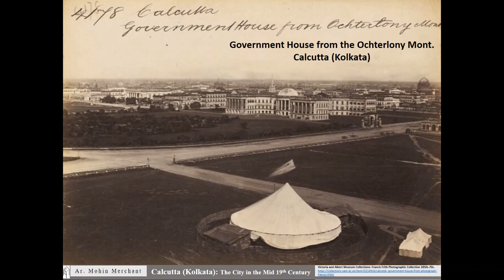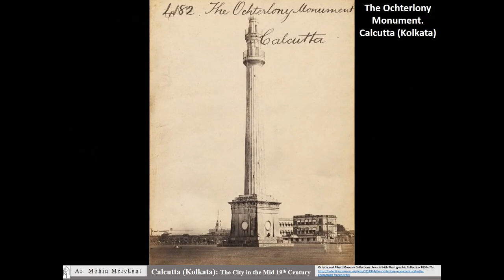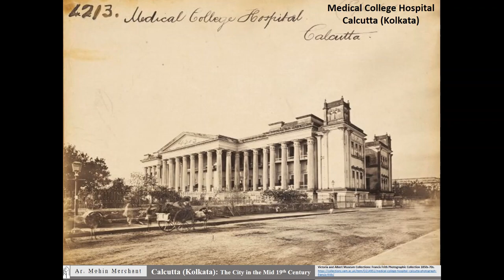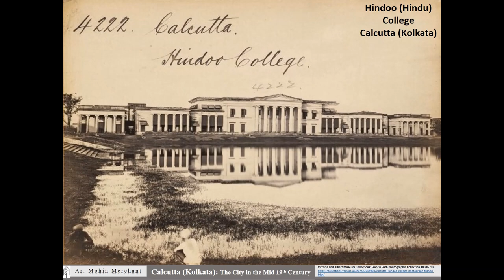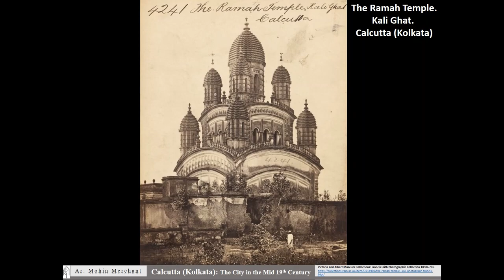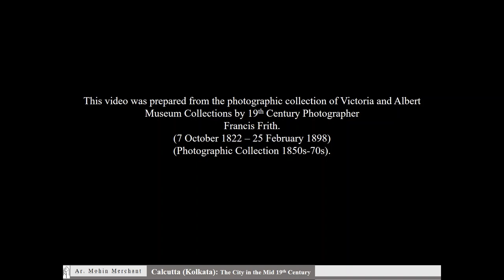calcutta (Now kolkata ) 1850's-1870's (india )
Old city of calcutta (Now kolkata )_The city in the Mid 19th Century

In this video, we will look into the photographic collection of Calcutta (Now called Kolkata in West Bengal) by Victoria and Albert Museum Collections by 19th Century Photographer Francis Frith.

The photographs explores Architecture of Calcutta (now Kolkata) in the mid 19th Century.

This video was Conceptualized by Ar. Mohin Aziz Merchant Mahmooda (Mohin Merchant) and edited by Mrs. Aleena Mohin Merchant.